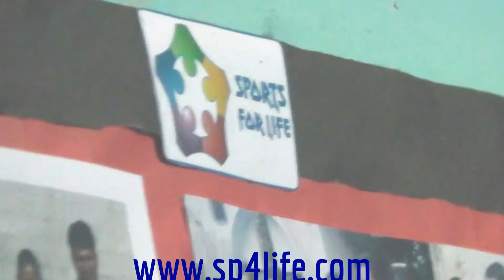Activities Video 2013-2014 a- Sports For Life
Activities of Sports for Life 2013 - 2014 First Edition. Like us